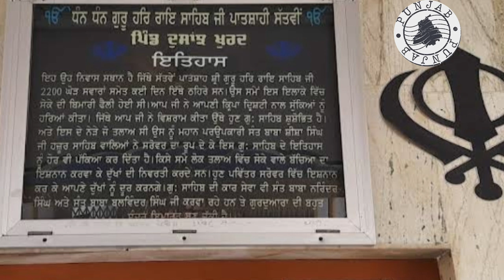Gurudwara Sri Guru Har Rai Ji || Dosanjh Khurd | BANGA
gurudwara sahib near banga